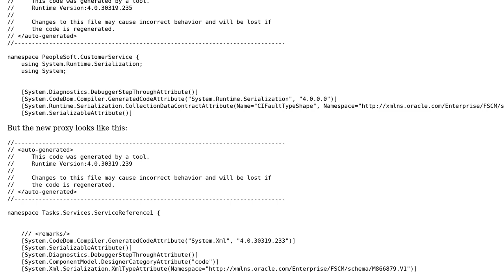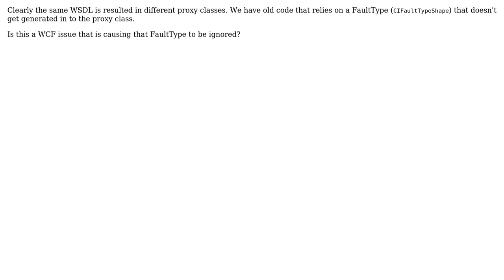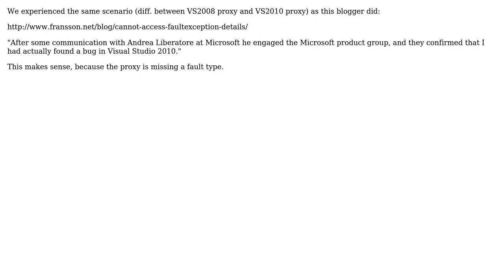Why is WCF generating a different proxy?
With thanks & praise to God, and with thanks to the many people who have made this project possible! You are responsible for your own actions.